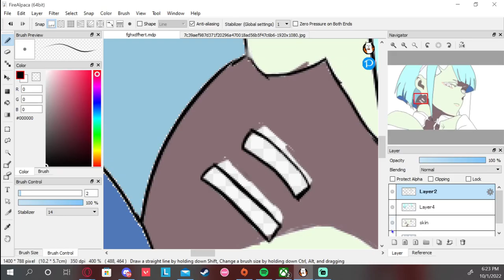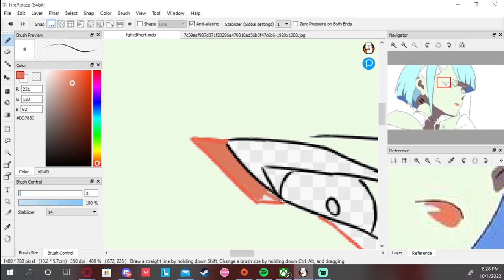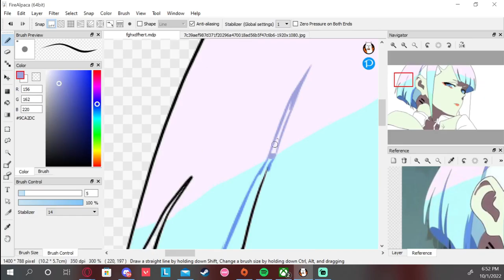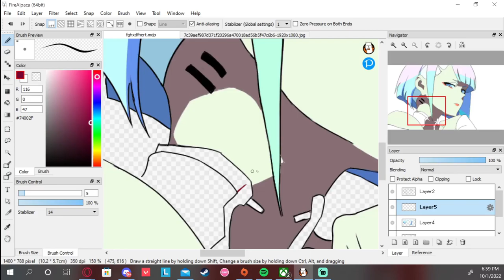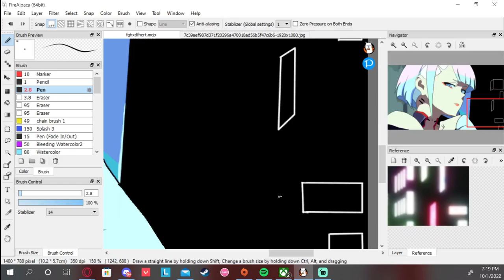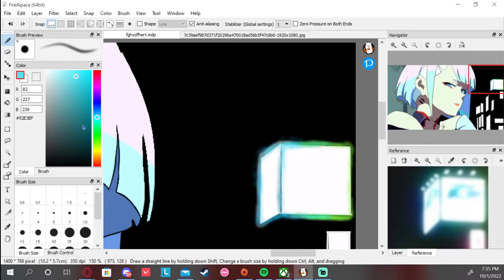cyberpunk lucy speed art part 2